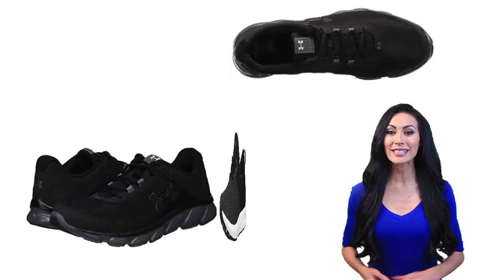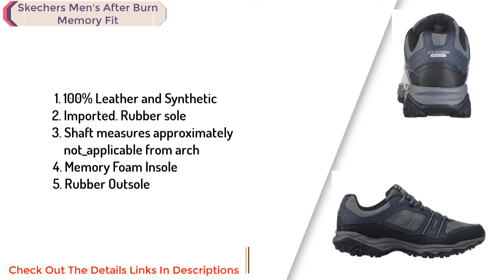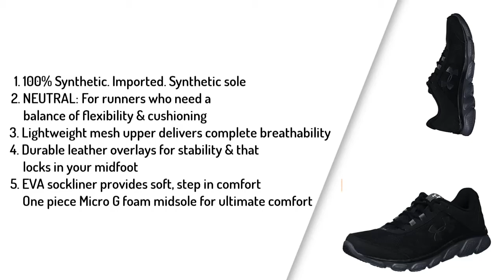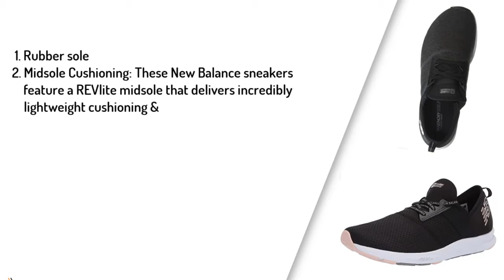Top 5 Best Sneakers For Arch Support Reviewed In 2021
Thinking to buy a sneakers for arch support? This video will inform exactly which are the best sneakers for arch support on the market today.
Check Our Best Pick For You

If you're looking for the best sneakers for arch support, you've come to the right place. Arch support is essential for anyone with flat feet, fallen arches, or other foot conditions that require extra support.

5.  Mizuno Men's Wave Rider 25 Running Shoe

4. Skechers Men's After Burn Memory Fit

3.  ASICS Men's Gel-Kayano 26 Sportstyle Running Shoes

2. Under Armour Men's Micro G Assert 7 Sneaker

1. New Balance Women's FuelCore Nergize V1 Sneaker

In this video, we'll be sharing with you our top recommendations for the best sneakers for arch support. We'll discuss the features that make these sneakers stand out, including their arch support, cushioning, and durability. We'll also be sharing some helpful tips on how to choose the best sneakers for your specific needs.

We understand that finding the right sneakers for arch support can be overwhelming, which is why we've done the research for you. We've tested and compared the top models on the market to bring you our honest and unbiased reviews. We'll be sharing with you the pros and cons of each sneaker, as well as our overall recommendation.

But that's not all! We'll also be sharing some tips and tricks for maintaining healthy feet and preventing foot pain, including exercises and stretches to strengthen your arches and feet. With our expert advice, you'll be able to find the best sneakers for arch support and keep your feet healthy and pain-free.

Visit Gardener Pick Channel Top Videos

Portions of footage found in this video are not original content produced by gardener pick. Portions of stock footage of products were gathered from multiple sources including, manufacturers, fellow creators, and various other sources.